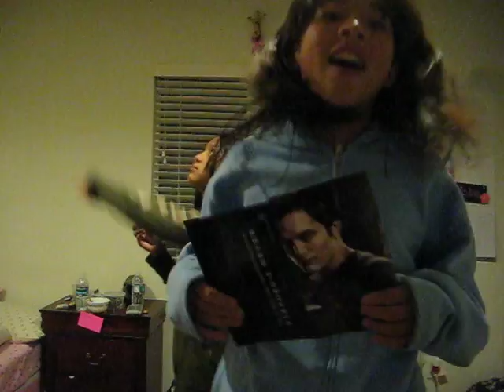Vlog #2: weird...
weird... hyper... its snowing... fun... TWiLiGHT!!